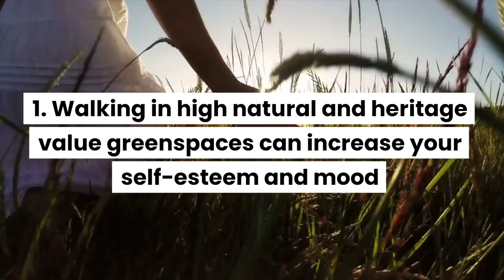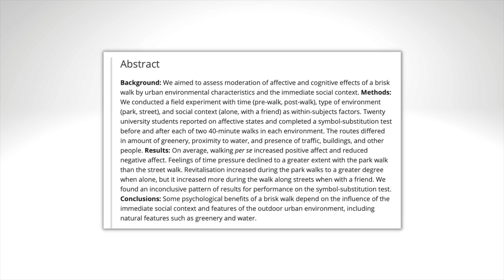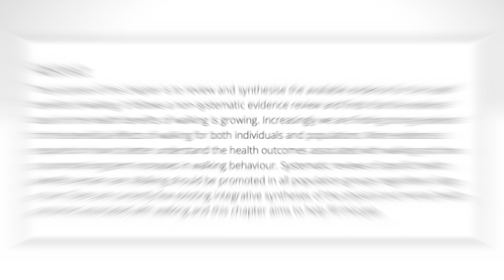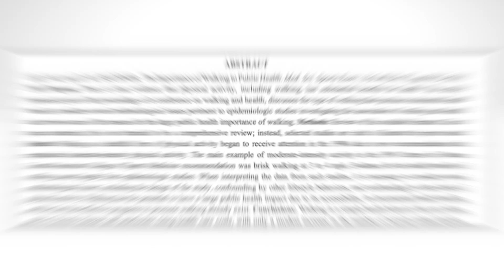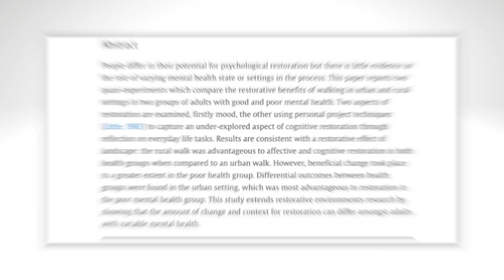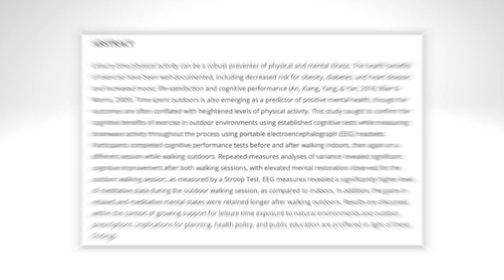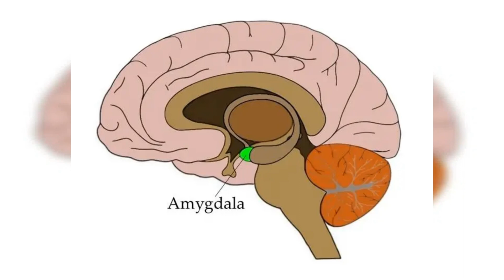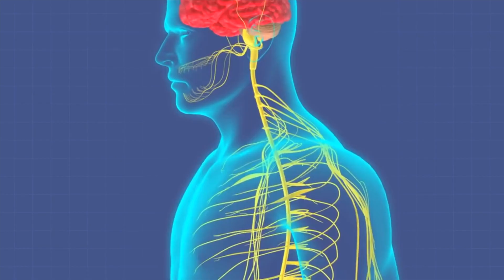5 Benefits of Walking You Didn't Know Existed (Science-Backed)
Walking is often recognized as one of the simplest and effective exercises that is beneficial for both men and women. Science has shown that walking can enhance more than just your physical fitness. In fact, there are various benefits of walking that you may not have known about.

First and foremost, walking can enhance your creativity and cognitive function. Secondly, it can boost your immune system and reduce the risk of chronic diseases. Thirdly, it can improve your mood and reduce stress levels. Fourthly, it can help you get a better sleep at night. Lastly, walking can help improve your social life, as it is a great way to connect with friends and loved ones. All these benefits have been validated by numerous scientific studies, making walking the go-to exercise for those who want to achieve a healthier lifestyle.
Studies mentioned in the video:

- walking in greenspaces provides additional benefits than regular walking

- the study on 20 university students

- the importance of walking for public health

- the study with 585 participants

- therapeutic benefits of walking in rural and urban settings

- the benefits of walking for individuals with schizophrenia spectrum disorders

- the cognitive benefits of walking focused on natural versus built environments

Timestamps
Intro 00:00
1. Walking in high natural and heritage value greenspaces can increase your self-esteem and mood 00:34
2. Walking with someone can enhance the psychological benefits of walking 01:27
3. Walking is essential for public health 02:58
4. Walking in nature can become a valuable mental health practice in the future 04:36
5. Walking has cognitive benefits 06:35
Question time 08:18